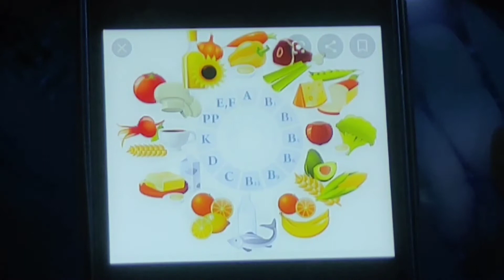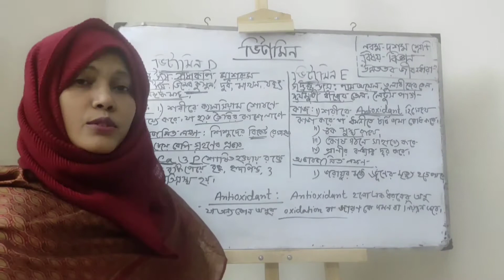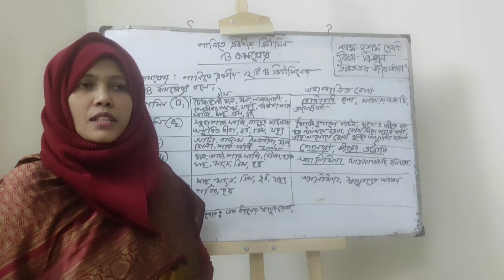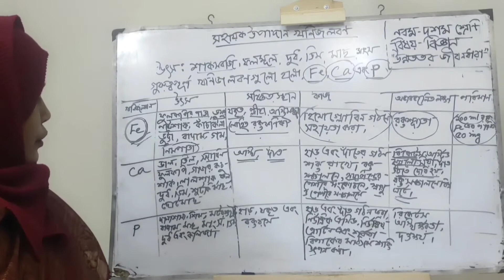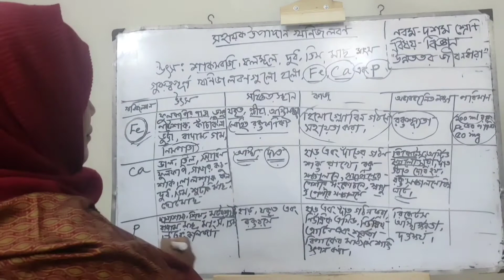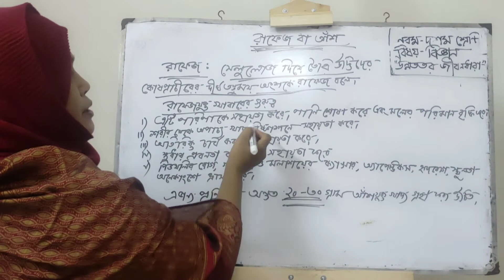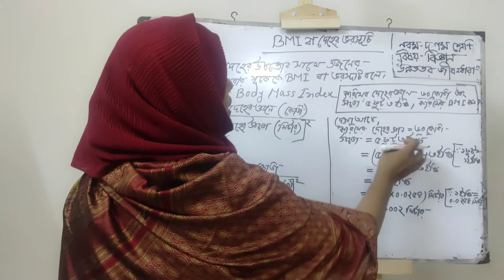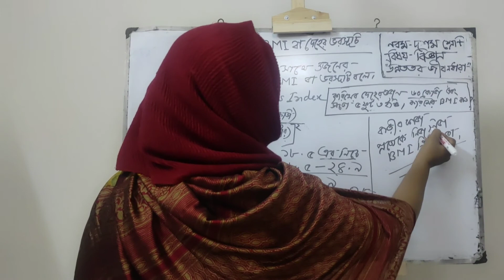Class - 9 &10 Subject-Science by Salina Akter